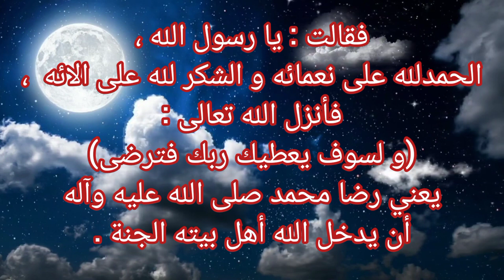ولسوف يعطيك ربك فترضى.حديث تفسير علي العروة الوثقى .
رأى النبي صلى الله عليه وآله فاطمة وعليها كساء من اجلة الإبل.
اهل البيت
المصدر كتاب تفسير البرهان لهاشم البحراني.